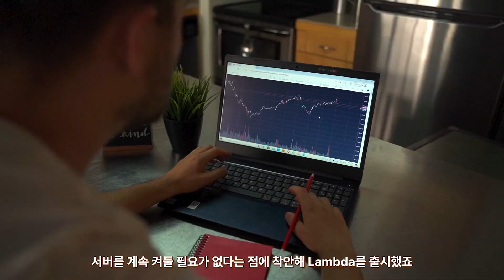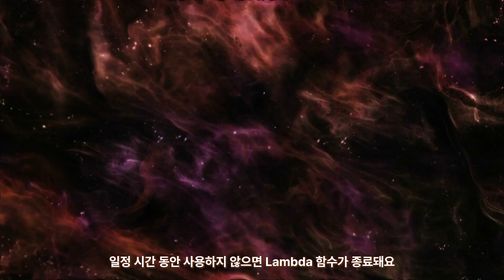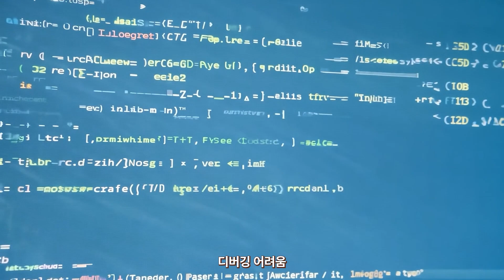서버는 있는데 왜 ‘서버리스’일까?”｜⏰3분만에 AWS Lambda 끝내기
☁️ 서버리스(Serverless) 아키텍처, 정말 서버가 없는 걸까요?
정답은 “아니요!” 서버는 있지만 우리가 직접 **관리할 필요가 없는** 구조이죠.

오늘은 클라우드 컴퓨팅의 대표 혁신 기술, **AWS Lambda**를 소개합니다.
AWS Lambda는 이벤트 기반으로 동작하는 서버리스 컴퓨팅 서비스로,
코드를 올려두기만 하면 특정 이벤트 발생 시 자동 실행되고, 사용한 만큼만 과금됩니다.

📌 이 영상에서 다루는 핵심 내용:
- 서버리스 아키텍처의 개념
- AWS Lambda의 작동 원리
- 자동화 예시: 이미지 처리, 로그인, 알림 등
- Lambda의 장점: 비용 절감, 자동 확장, 빠른 개발
- Lambda의 단점: 콜드 스타트, 15분 제한, 디버깅 이슈
- Lambda가 적합한 상황과 그렇지 않은 상황

🎯 반복 작업 자동화, 빠른 MVP 개발, 유동 트래픽 대응에 최적화된 Lambda!
복잡한 서버 관리 없이도 서비스를 실행할 수 있는 시대가 열렸습니다.

💬 여러분의 '커스텀 커피 메뉴'처럼
어떤 반복 업무를 Lambda로 자동화하고 싶으신가요? 댓글로 아이디어를 나눠주세요.

📢 더 많은 IT 상식과 실용 팁이 궁금하다면